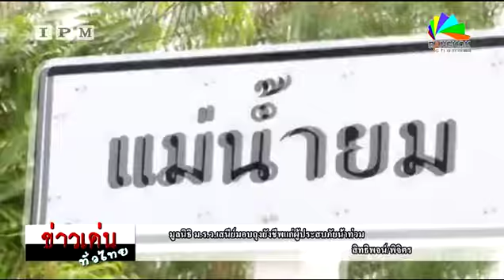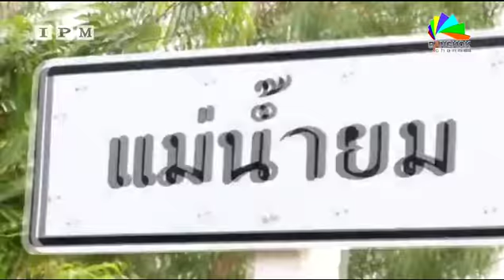Bangkok Channel | ข่าวเด่นทั้วไทย 6/11/60 เบรค 1